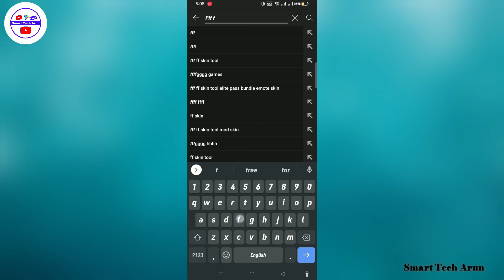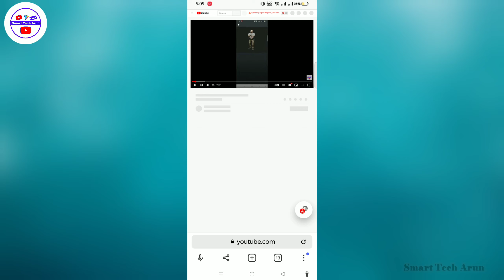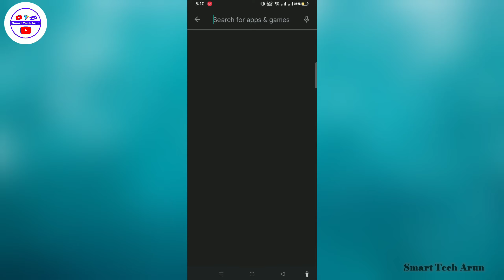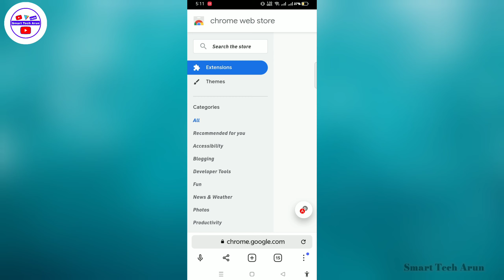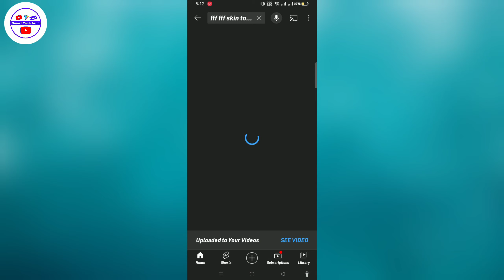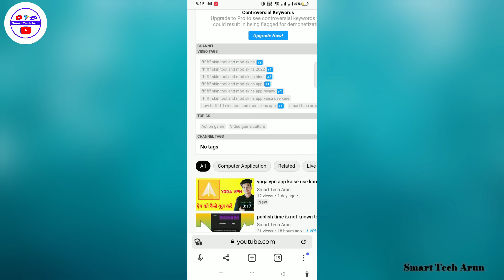y browser | y browser tags ranking | vidiq tags ranking | y browser vidiq tag ranking 2022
Ami joto gulo video banaychi kono tate ( not promotion not sponsorship ) kori ni ami play store theke app review video kre sekhan theke video bania screen recording kre video banay Hi

  About this video --  y browser | y browser tags ranking | vidiq tags ranking | y browser vidiq tag ranking 2022

cover topic :-
y browser
y browser tags ranking
vidiq tags ranking
y browser vidiq tag ranking 2022

Captions Time : -

0:00 - into
0:05 y browser | y browser tags ranking | vidiq tags ranking | y browser vidiq tag ranking 2022

         like_comment_share__subscribe
subscribe_my_channel_like_share_commen